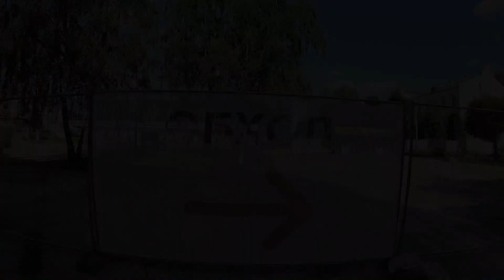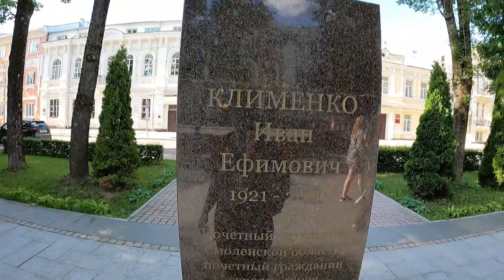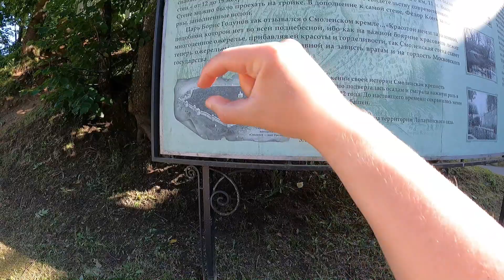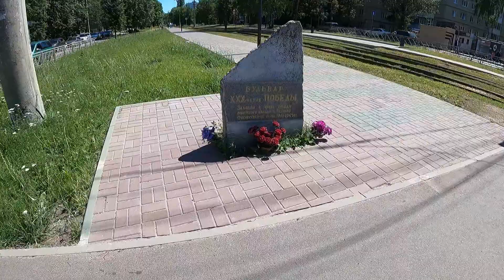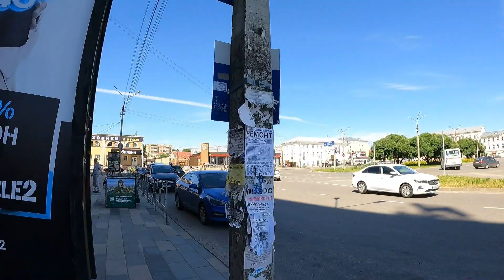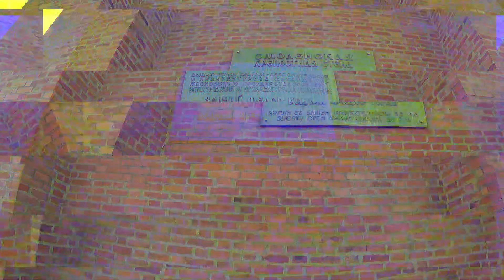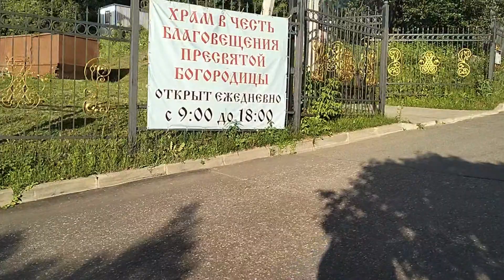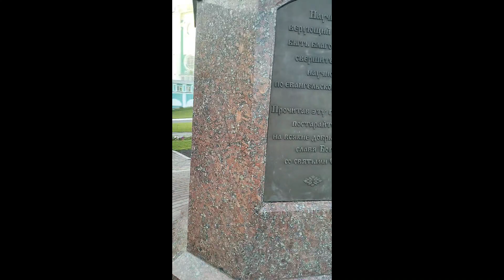#3 Смоленск: сад Лопатинский и "Яблонье", река Днепр, Успенский собор, Смоленская крепостная стена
🖐️Привет, друзья!

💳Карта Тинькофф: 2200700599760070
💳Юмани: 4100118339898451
00:00 Заставка
00:06 Проспект Гагарина
01:07 Смоленский районный суд Смоленской области
02:18 Проспект, Гагарина и перекресток
03:11 ТЦ "Зебра"
03:44 Белый Сад (Ремонт 2024г)
05:26 улица Октябрьской революции
06:47 Парк Яблонье
09:32 Лопатинский Сад
12:57 Смотровая площадь
14:20 Краткий рассказ про д/р и прогулка
17:50 Улица Ногина
19:57 Улица Студенческая
21:37 Смоленская Набережная, Князь Владимир, Река Днепр и Пятницкая башня
22:48 Смоленская крепостная стена, сзади тайно разрушенная и рассказ
22:50 Церковь иконы Божией Матери Одигитрия
25:37 Пешком в Успенский собор
26:34 Успенский собор
До свидания, друзья.